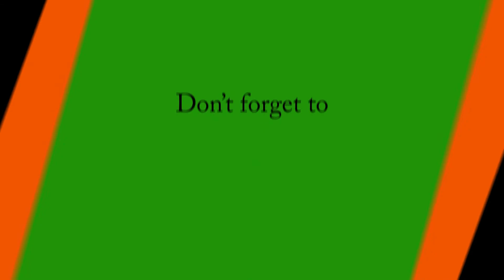Teachers important in Students life highly inspiring Speech - A.N.S Prasad - BJP Leader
How To Be An Effective Teacher - Teachers important in Students life highly inspiring Speech - A.N.S Prasad - BJP Leader
ஸ்டுடண்ட்டுக்கு புடுச்ச மாதிரி - புரியுரா மாதிரி சொல்லி கொடுங்க...
டீச்சரை மாணவனுக்கு பிடித்திருந்தால்...
 எப்பேர் பட்ட மக்கு மாணவனும்
வெற்றி அடைவான்
- A.N.S PRASAD - Tamilnadu BJP Media President